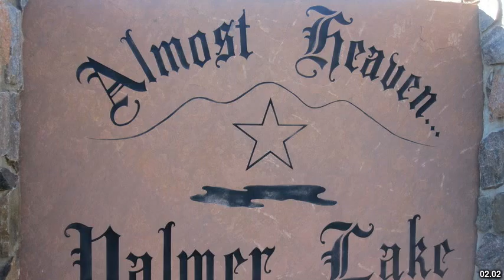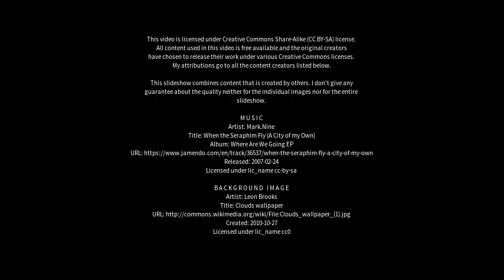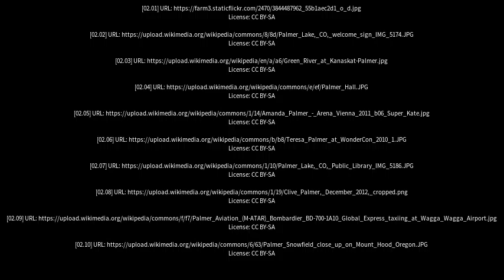Best places to visit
Best places to visit - Palmer (Australia) Best places to visit - Slideshows from all over the world - City trips, nature pictures, etc.